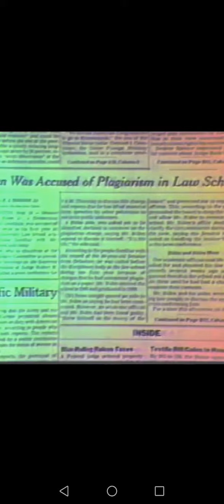Joe Biden serial liar